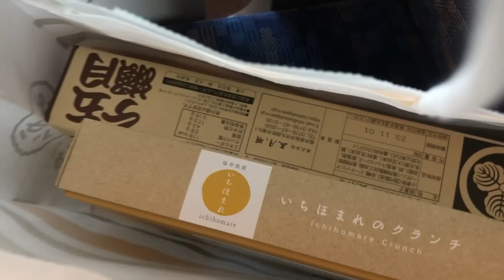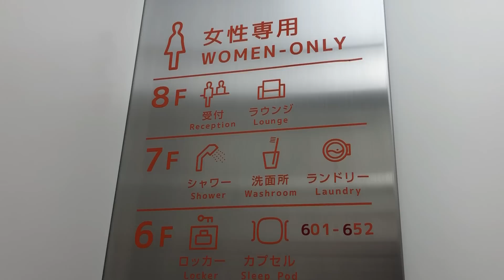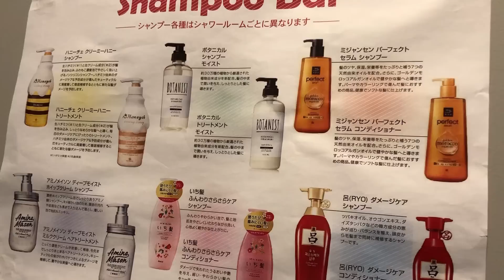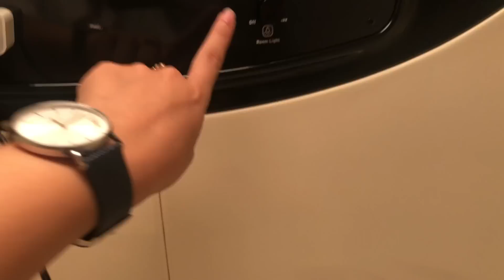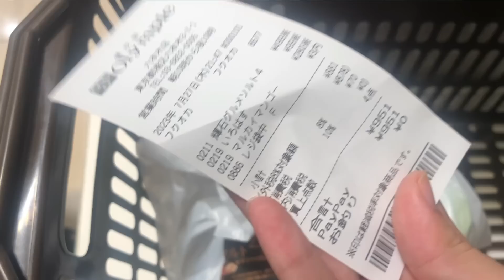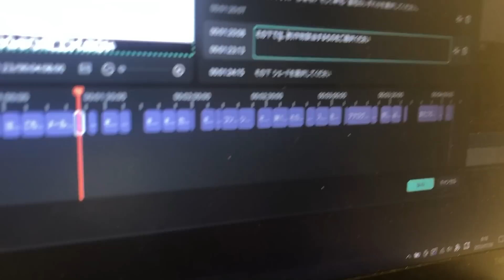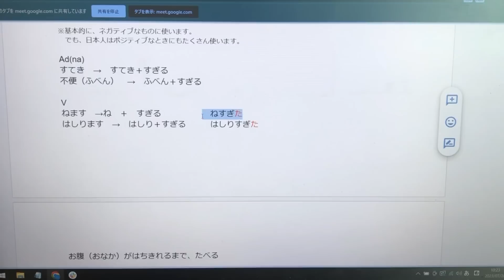Um Dia de Trabalho no Japão + Noite em um Hotel-Cápsula!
Quer mandar bem no japonês? Dá uma olhada no nosso curso maneiro!

Não perca nada, segue a gente lá!

ARIGATOU!!